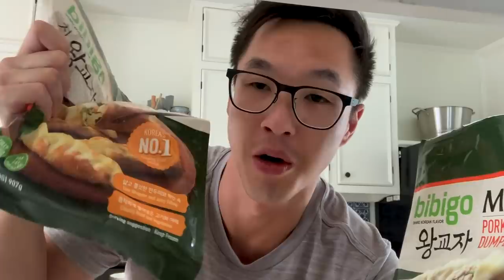Packing Each Other's "Back to School" Lunch - Bonus Vlog